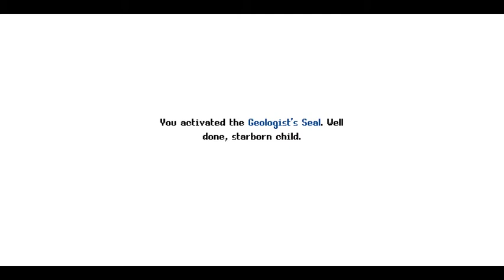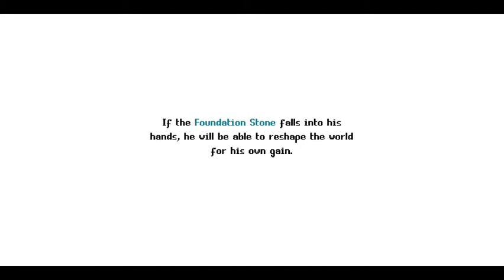Sparklite - PART 4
the album i was talking about is called Feels Like You by Whirr